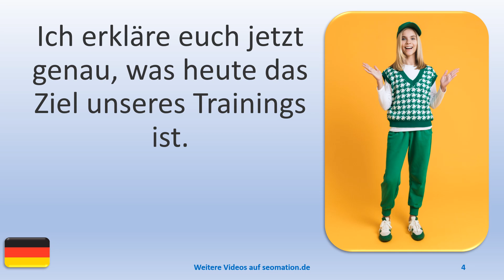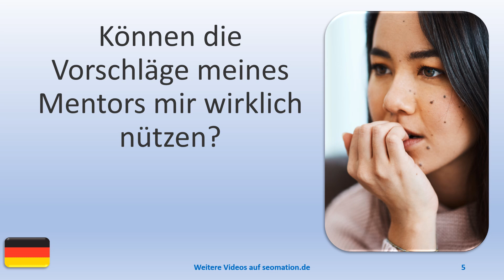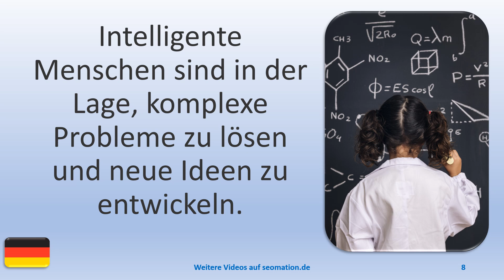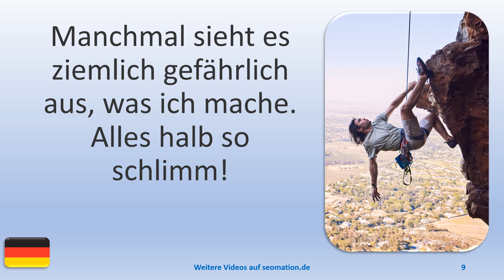▶️15900▶️Ich lerne Deutsch mit Texten und Bildern in unterschiedlichen Situationen.